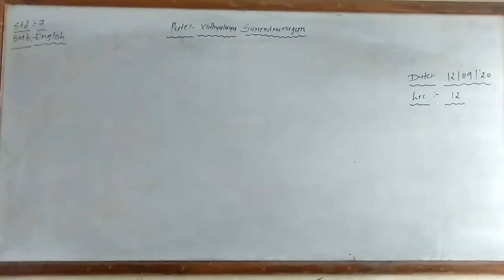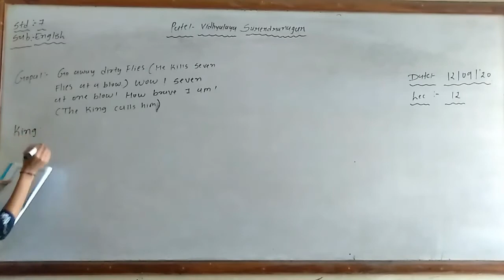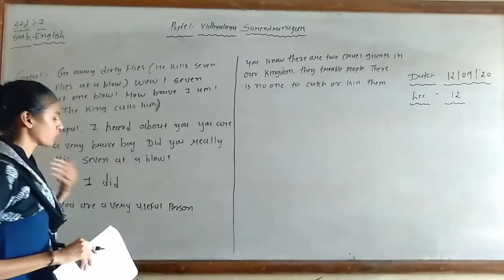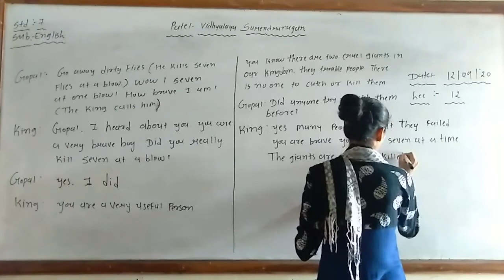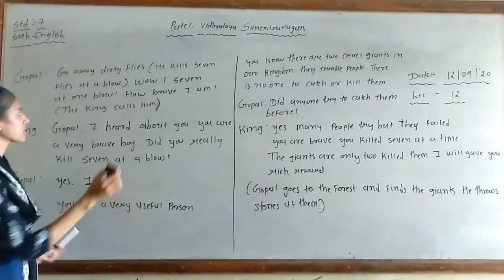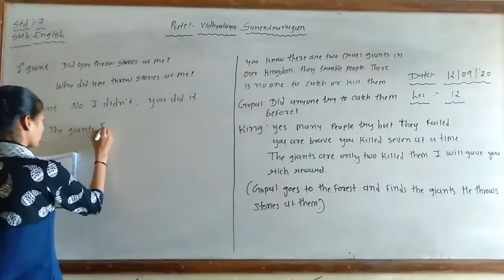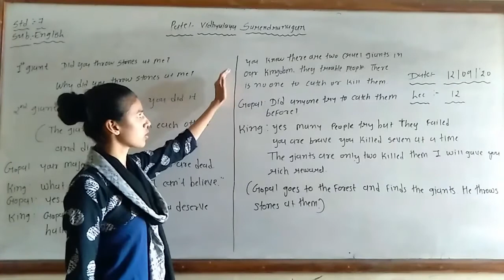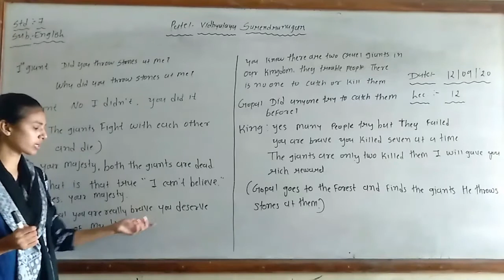CLASS-7 / ENGLISH / UNIT-2 / LEC-12 / NIYATI MAM